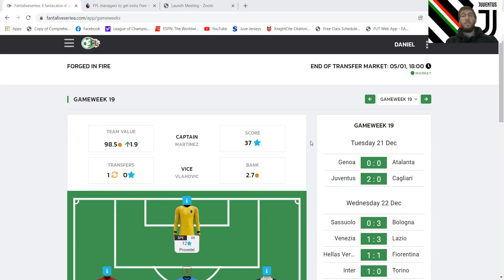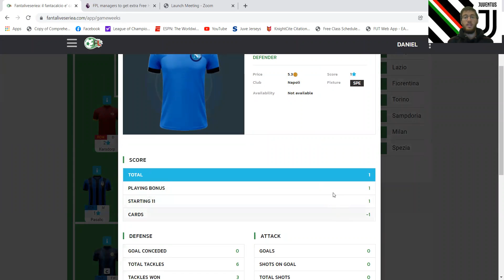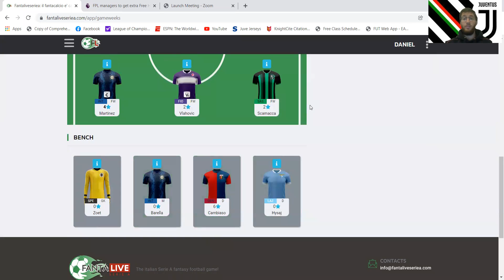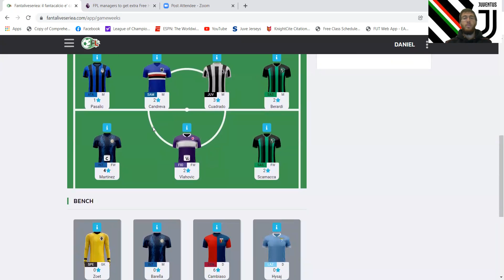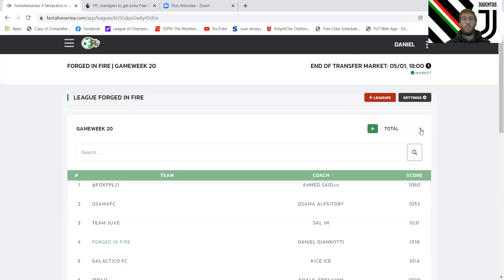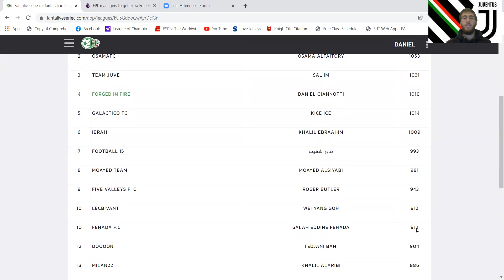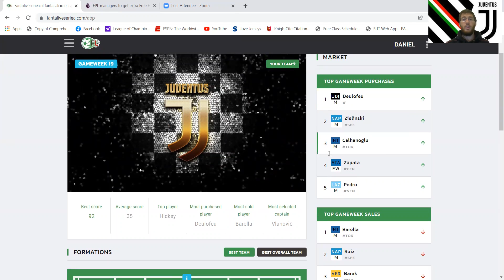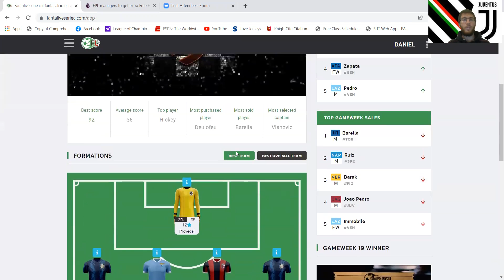Serie A Fantasy Gameweek 19 Review: HALFWAY!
Halfway through the Serie A season!  Gameweek 19 was kind of a wash but now we can recoup over the holiday season.  Merry Christmas everyone!